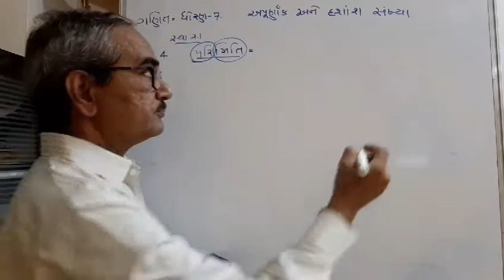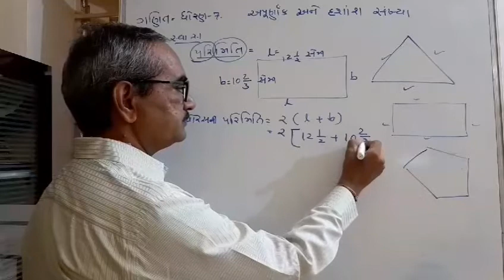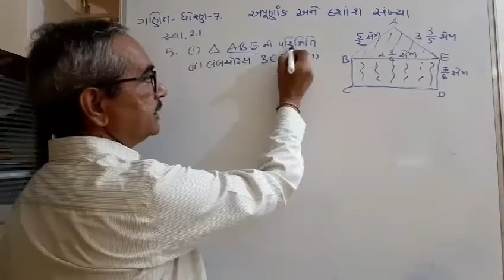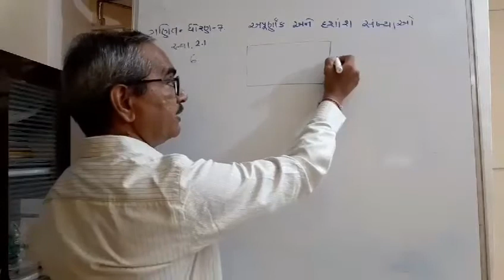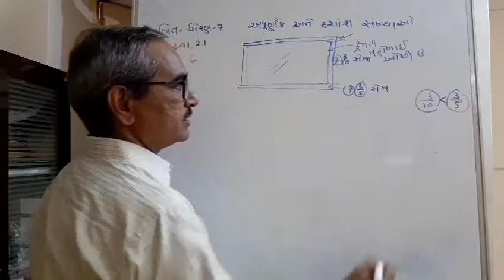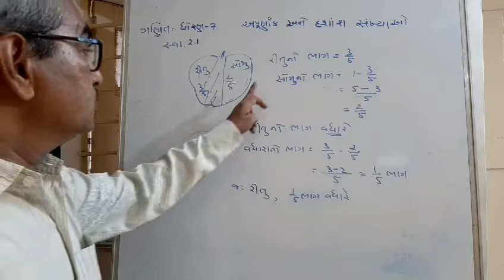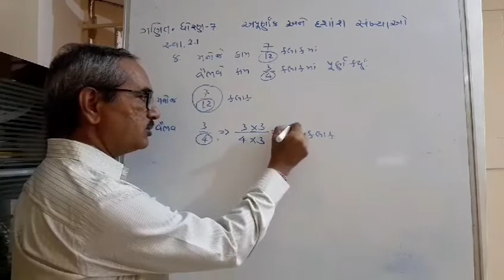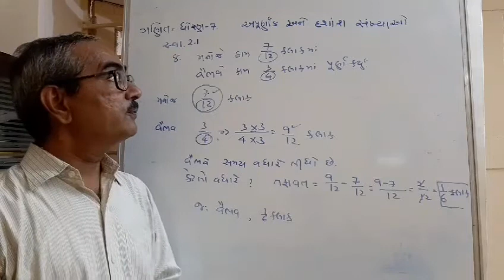std 7 maths fraction ch 2.1/2